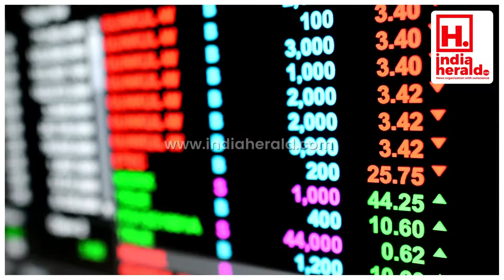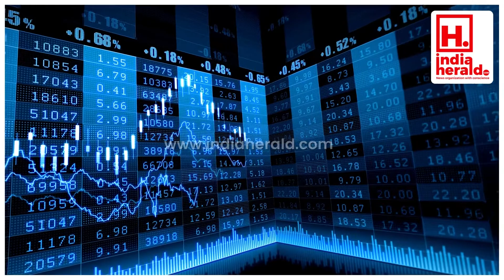స్టాక్ మార్కెట్ ఇన్వెస్టర్లకు శుభవార్త..! || IndiaHeraldTV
స్టాక్ మార్కెట్ ఇన్వెస్టర్లకు శుభవార్త..!